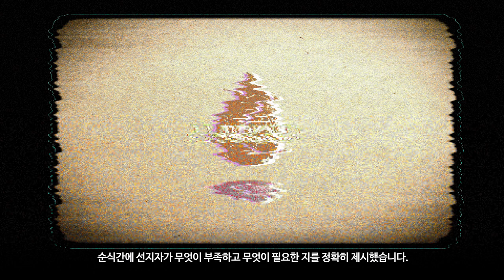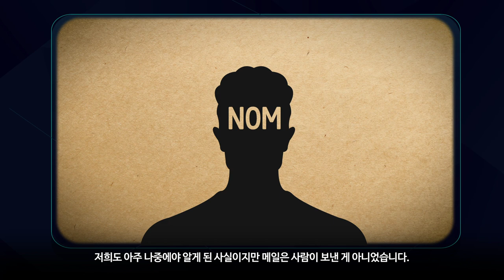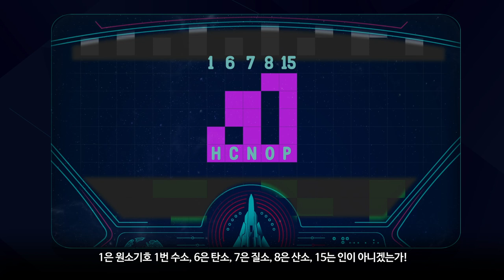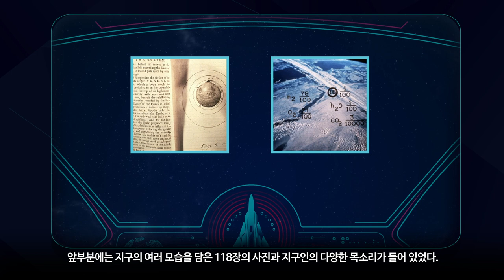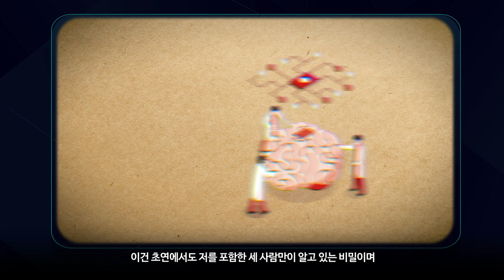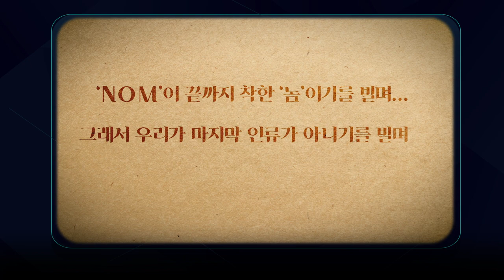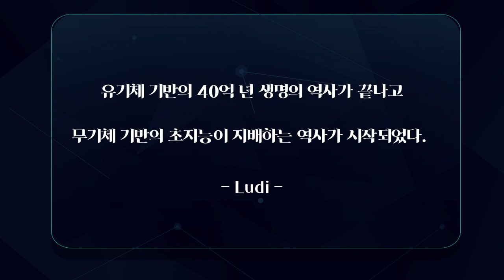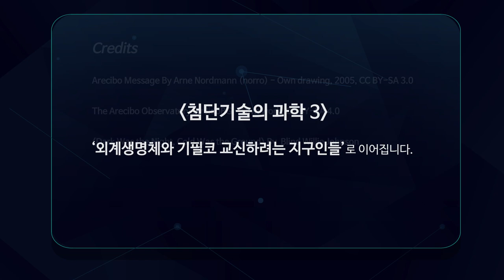[술술과학] 초지능시대2 - 우리가 외계인과 교신하지 못하는 진짜 이유 | 카오스 첨단기술 시리즈(3)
이 영상은 FS, Fictional Science입니다.

외계인이 존재한다는 가장 확실한 증거는
아직 아무도 우리에게 연락하지 않았다는 사실이다.